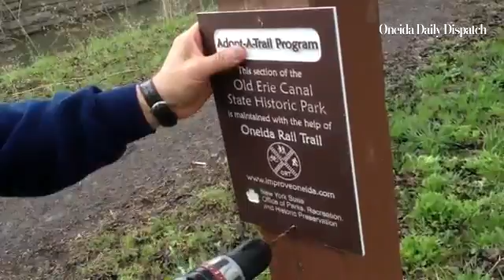loveMyPark day cleanup in oneida 3 mile cleanup of canal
By: John Haeger
Published on: May 5, 2014